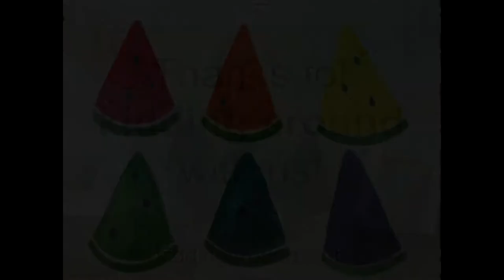Make a bubble snake and enjoy Yes Day with this Fun Film Friday video from Kidding Around!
Make a bubble snake and enjoy the movie Yes Day, starring Jennifer Garner with this Fun Film Friday video from Kidding Around!  Pretend that you're in the carwash with the family from the film!  This is a great video for elementary school aged kids and homeschool kids too!

Supplies:
Liquid dish soap (2-3 T)
Empty water bottle
Scissors
Sharp knife (adult supervision, permission, help)
Food coloring (optional)
Spoon
Rubber band
Washcloth or old sock (OK to stain)
Water (9 oz)
Bowl
Karo syrup (optional)
Place to make a mess!

If you're looking for a great art supply starter kit, please check out our great deal! It includes an awesome denim apron, hypercolor pencil and ruler, and SO MUCH MORE!